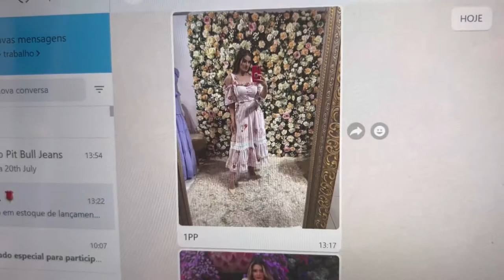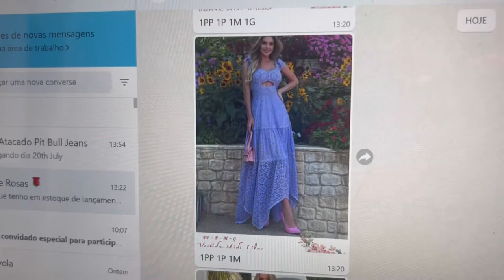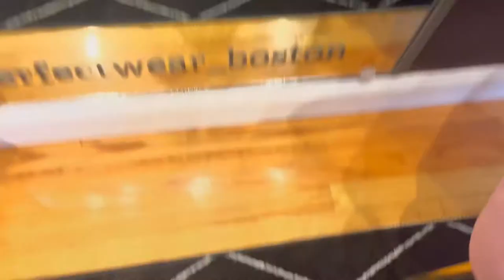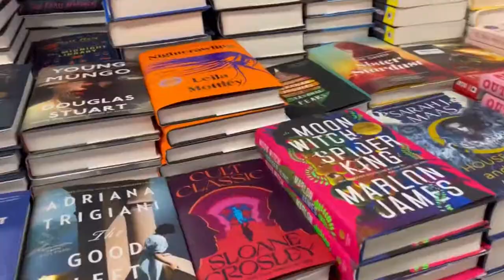I Went to the Bookstore and Got Nothing - A Day in the life of a Boutique Owner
My store is called Perfect Wear

Welcome to my first attempt at vlogging.
Take these videos as a diary of me trying not to go crazy in this new adventure that half of the time I don't know what I'm doing.

Sneaker Charm:

With Love,
Nath Caldeef